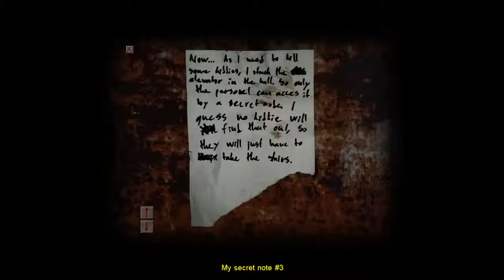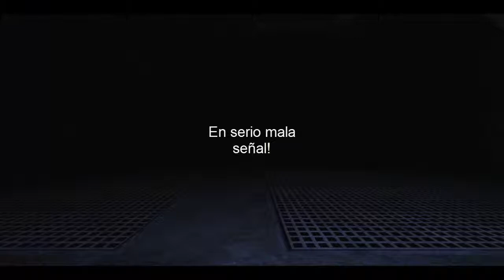Cry of Fear - 5 En realidad soy Leon...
Eso y mas secretos descubiertos en este video. a continuacion